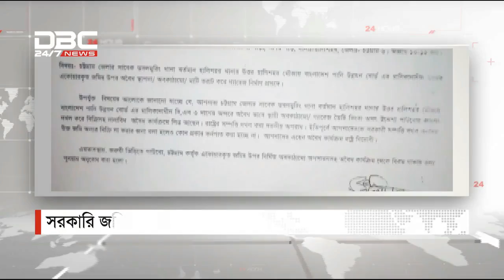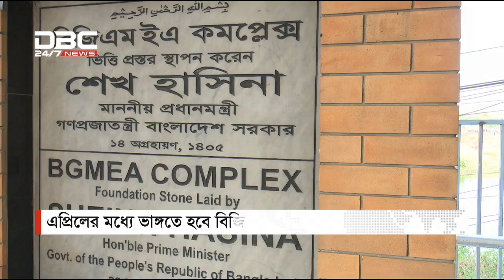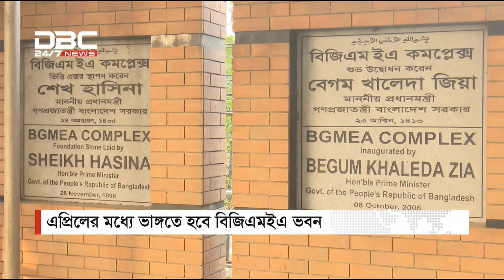ডিবিসি বেলা দু’টার সংবাদ || DBC NEWS || 21/01/19